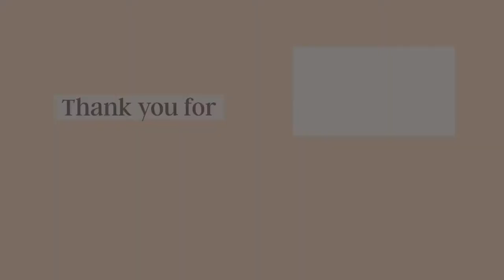This happens when we flash UV light to Pigeon's wing.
Credit